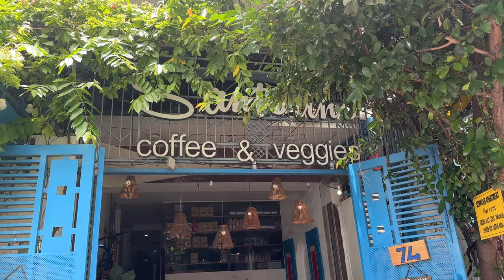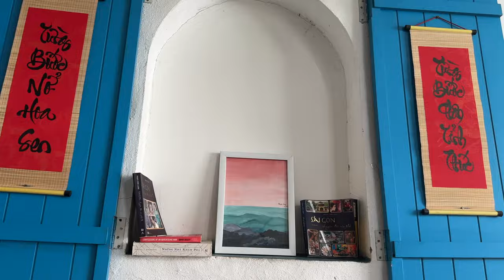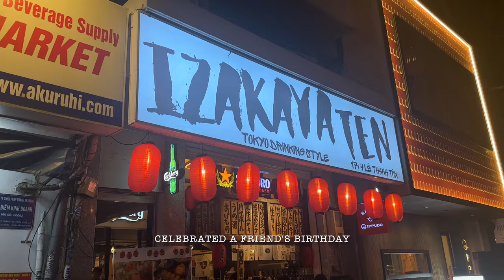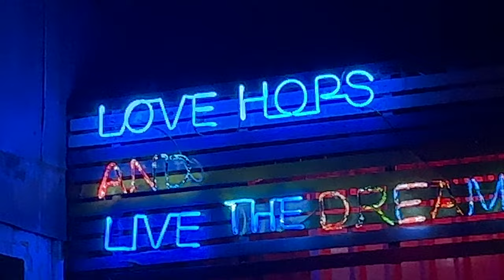days in my life living in Ho Chi Minh City | girl dinner and girl friends | vlog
Hii, these are some days in my life living as an expat in Saigon (HCMC), hanging out with my friends, and hosting a "girl dinner", and enjoying the company of beautiful women, and some moments in between for myself. I hope you enjoy the video.

xxx